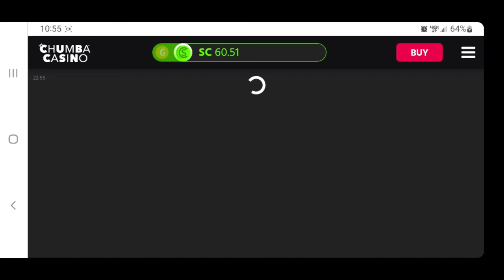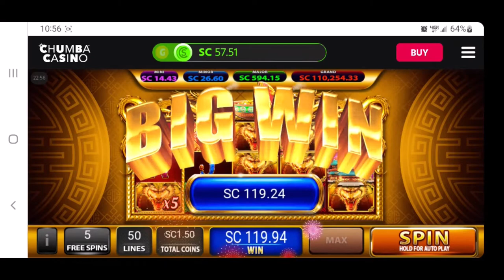CHUMBA CASINO : LONG ZHI BAO ZANG "BIG WIN HIT IN FREE SPINS"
never seen this coming lol